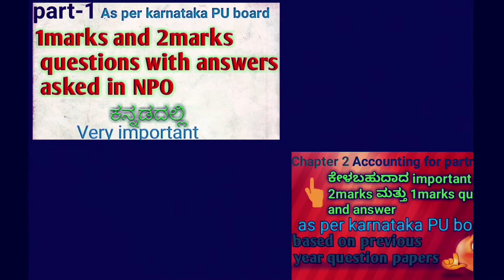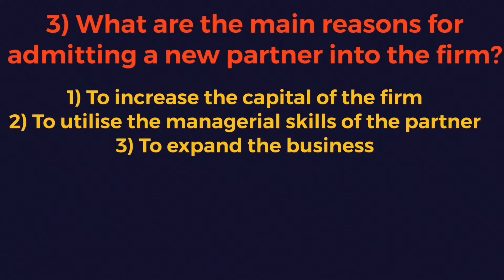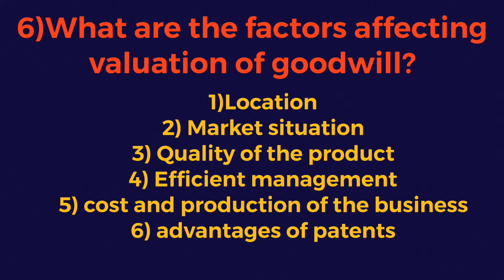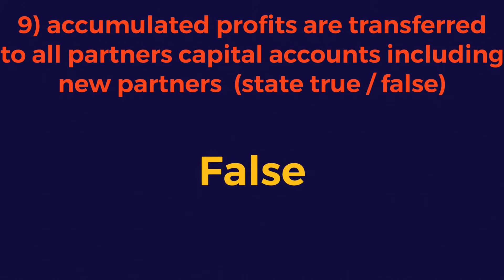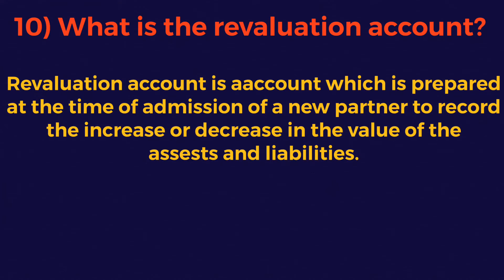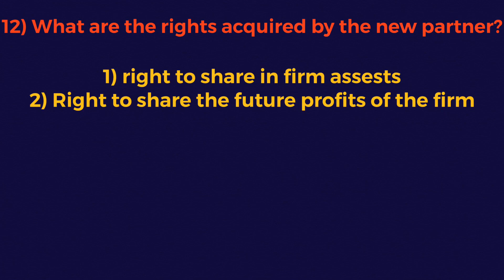Admission of partner | 1marks & 2 marks question and answers asked in previous exam-Karnataka board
Chapter 3
reconstitution partnership-admission of partner
Important one mark and two marks Question and answers based on previous examination.

1 marks and 2 marks question asked in 2nd chapter ( based on previous year question papers)👇

when goodwill appeared in old balance sheet

Case-1  goodwill bought by new partner u👇(Question bank problem)

Case-2 goodwill withdrawn by old partners(full)👇(Question bank problem)